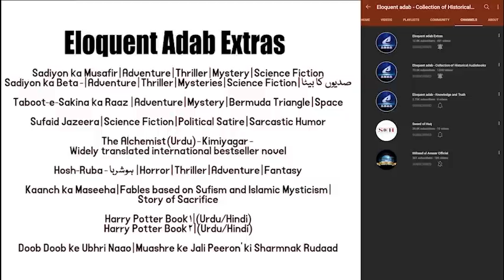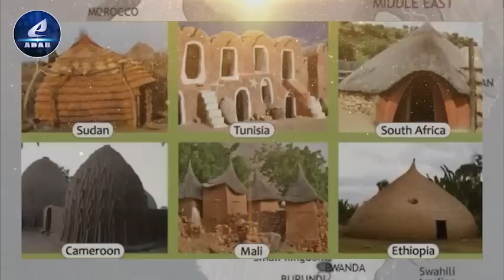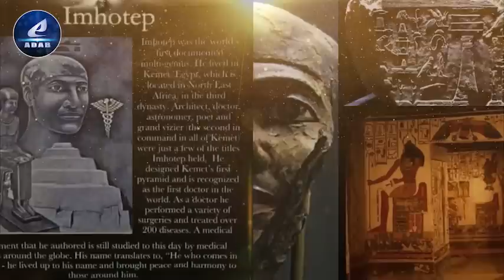Part 191 | Ableeka | Fall of Najran 523 | Abraha's military expedition against Yemen (San'a 540 AD)